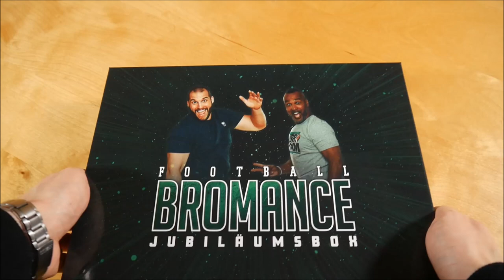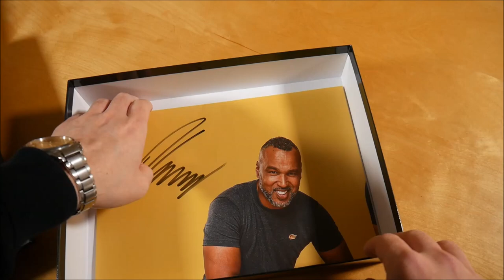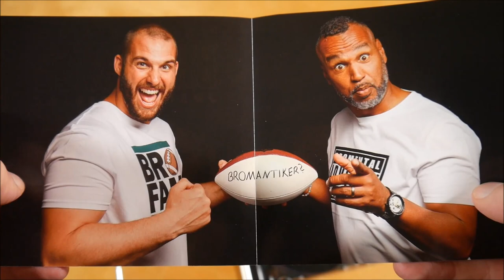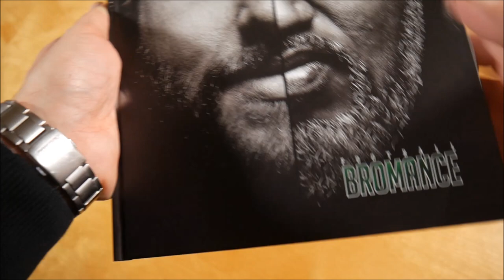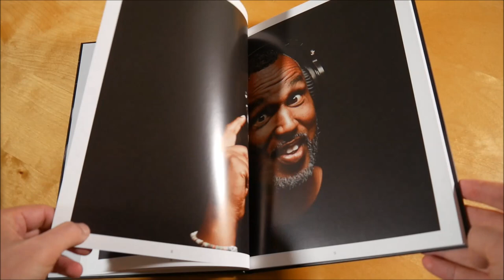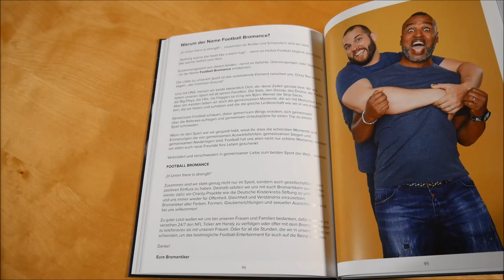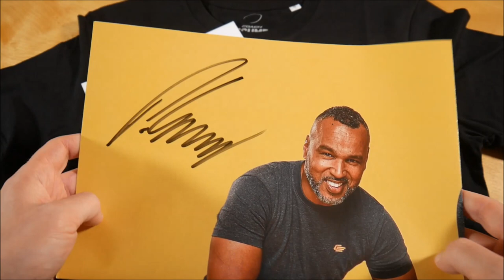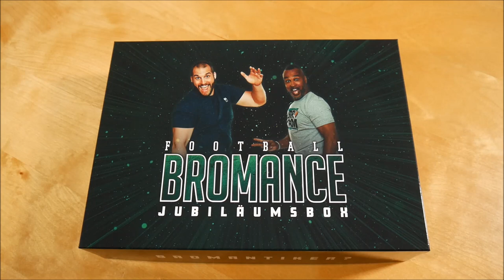Football Bromance - Jubiläumsbox Unboxing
In diesem Video zeige ich euch die Football Bromance Jubiläumsbox.
► Box: ausverkauft

✘►ALBUM INFOS
Football Bromance - Jubiläumsbox
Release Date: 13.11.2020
Kaufpreis: 44,90 €

Jubiläumsbox Box Inhalt:
- CD
- T-Shirt
- Poster (signiert)
- Fotobuch
- Sticker (3x)

Jubiläumsbox Info:
Die Box von Football Bromance erschien am 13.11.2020.